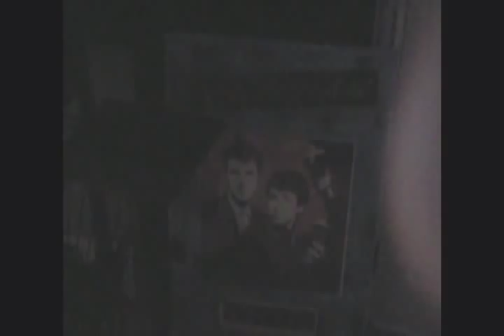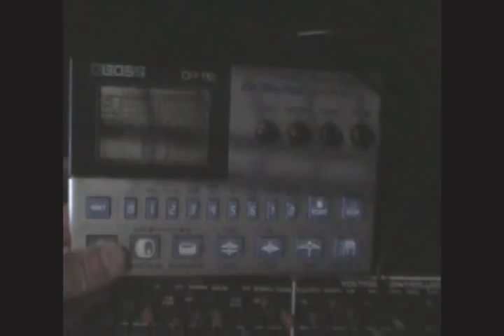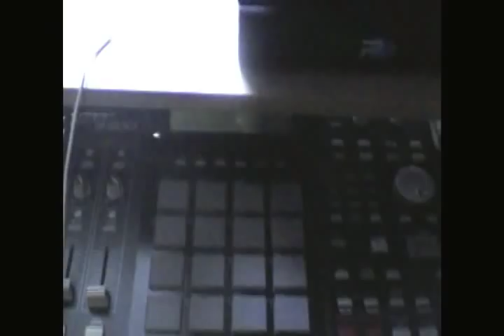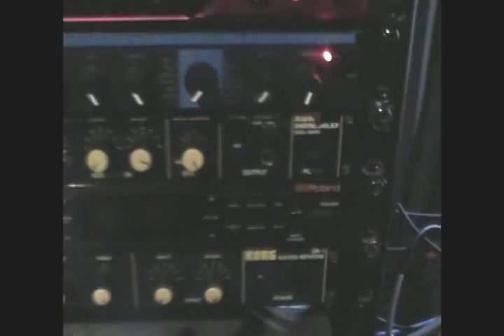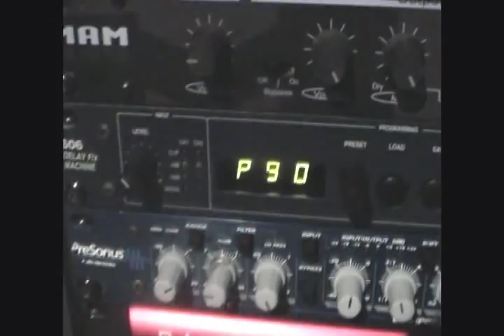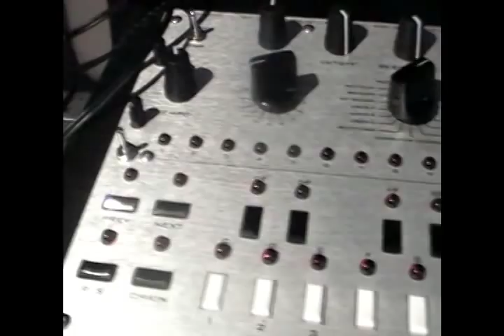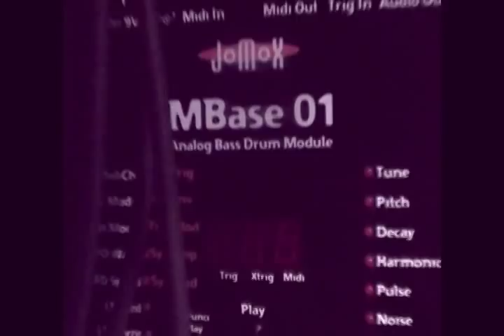Solvent City studio tour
I have been asked a number of times to make a video tour of my studio, so here it is. Sorry for the poor video quality.

As for the soundtrack -- See my previous video demonstration of the MFB Urzwerg sequencing a Roland SH-101 and EHX Memory Boy... well I recorded about an hours' worth of tweaking with that setup, and what you're hearing here is a bunch of sections and loops from that session thrown together rather haphazardly in Ableton. Everything you're hearing is SH-101 and Memory Boy, beside 1 brief loop featuring my 1-of-a-kind Mike Irwin System 700 Phaser clone,which has a CV-in. No post-processing at all, although I guess I did slow down the tempo in Ableton towards the end, but that is the only digital effect here.

Lo-fi electro dub? I particularly like the bit that sounds like it came from the "It Takes Two" loop.